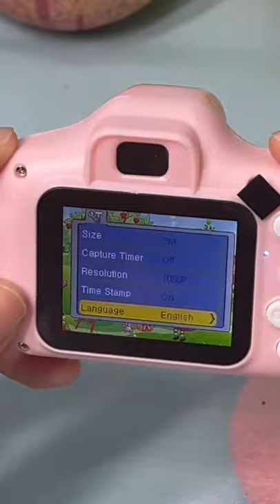AMAZING MINI CARTOON KIDS PHOTO CAMERA 😍PRODUCT LINKS IN DESCRIPTION 👇 #23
Mini Cartoon Kids Photo Camera 2 Inch HD Screen Children Digital Camera Video Recorder Camcorder Toys For Child Birthday Gift